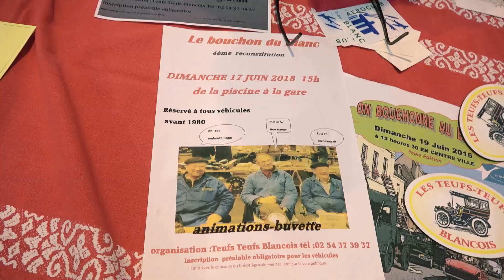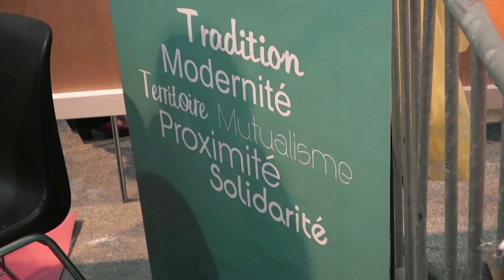Assemblée Générale de la Caisse Locale : Le Blanc (36) et Forum du Mutualisme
Revivez les meilleurs moments de l'Assemblée Générale de la Caisse Locale du Blanc (36) ainsi que du forum du mutualisme qui se sont déroulés le mardi 12 mars 2019